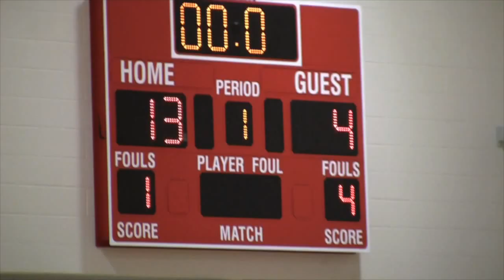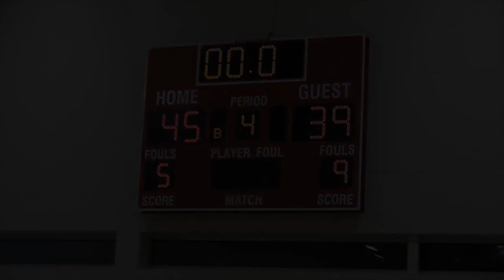2011 - 2012 Blue Eye Girls Basketball vs Hollister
This game took place at the Reeds Spring Tournament in January of 2012